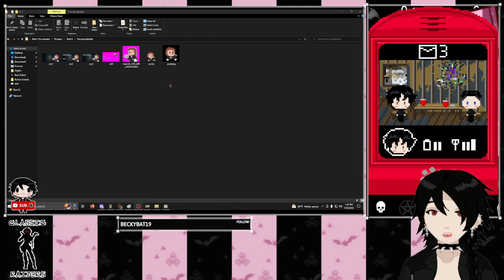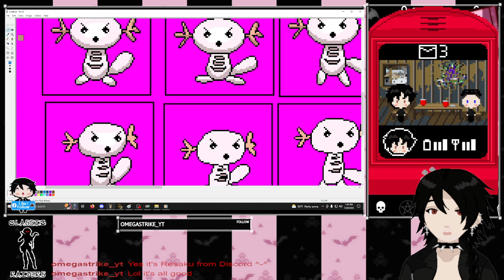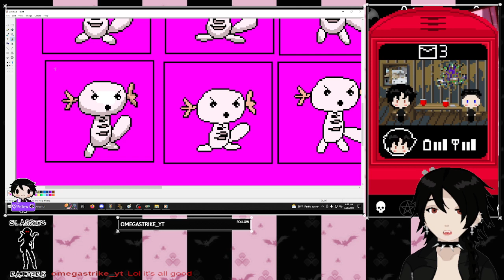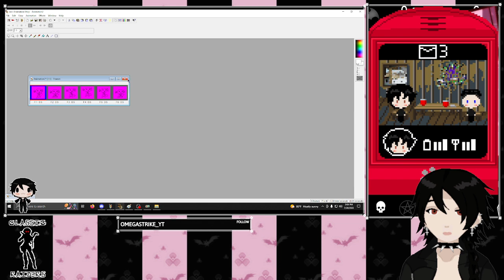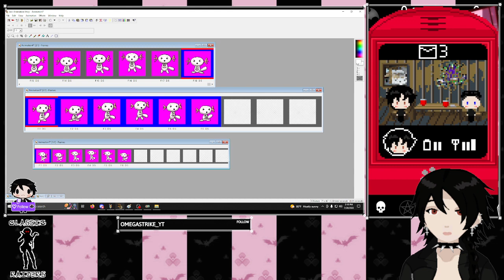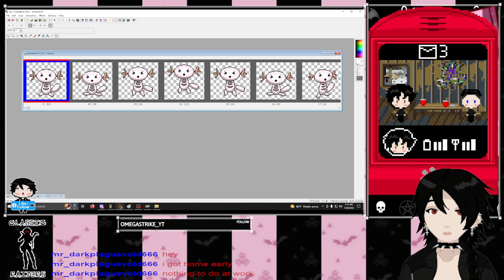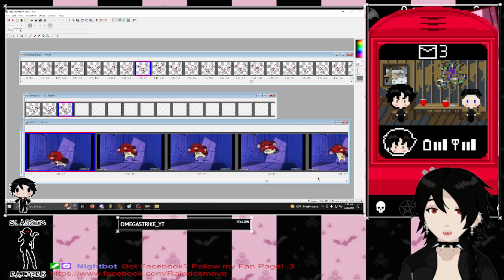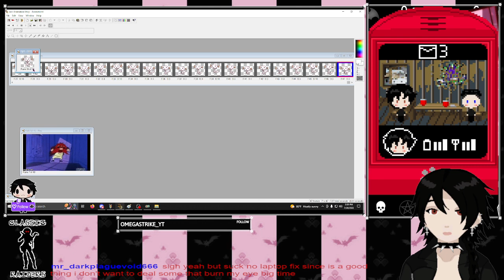Art - Animated Wooper Emote Commission [Open VC]